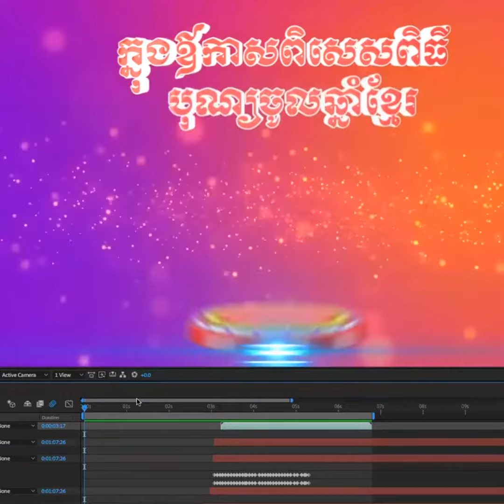ឱកាសអាចទទួលបាន អាហាររូបករណ៍សិក្សា កាត់តវីដេអូនិងផលិតស្ព័តពាណិជ្ជកម្ម| ដោយឥតគិតថ្លៃ​100%!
ឱកាសអាចទទួលបាន អាហាររូបករណ៍សិក្សា កាត់តវីដេអូនិងផលិតស្ព័តពាណិជ្ជកម្ម| ដោយឥតគិតថ្លៃ​100%! សិក្សាដោយផ្ទាល់ក្នុងថ្នាក់រៀន 👩🏻‍🎓 🧑🏻‍🎓 👨🏻‍🎓​​  វគ្គសិក្សាថ្មីចូលរៀន ថ្ងៃទី​2​  ខែ5 ឆ្នាំ2022 នេះហើយ​ បងប្អូនដែលចង់បានអាហាររូបករណ៍សិក្សា ដោយឥតគិតថ្លៃ​100%! ត្រូវដាក់ពាក្យសុំចូលរៀនចាប់ពីពេលនេះតទៅ